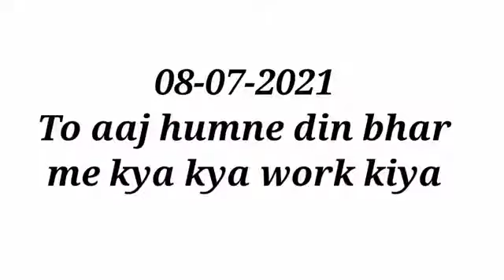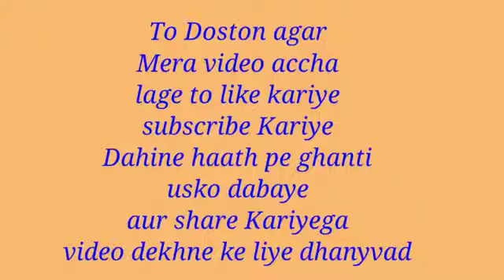my first vlog on YouTube My first daily life style vlog video PahadiBiker